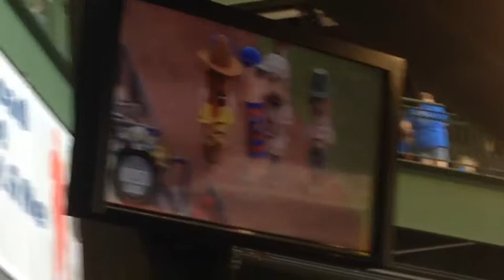Wisconsin summer 2014